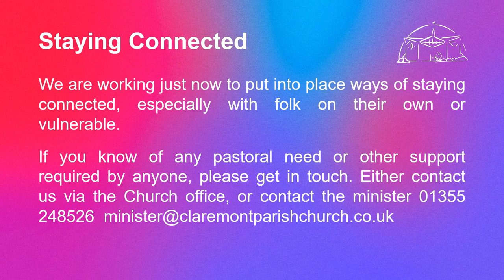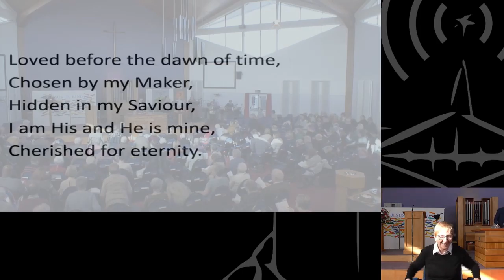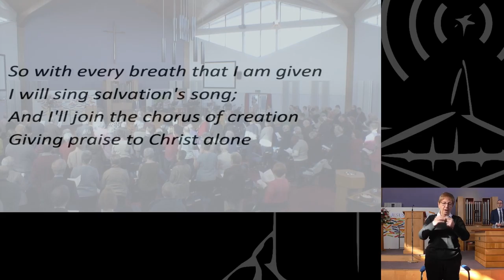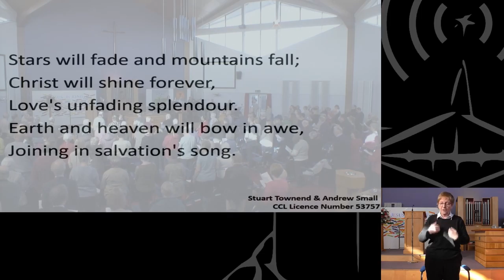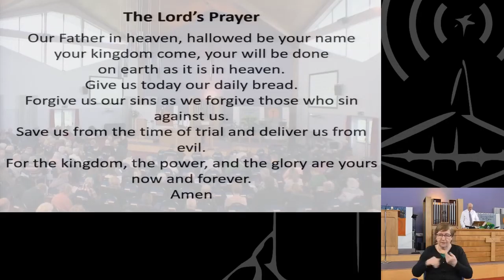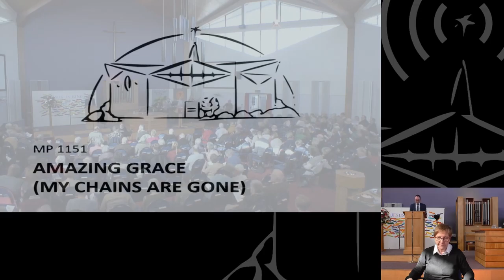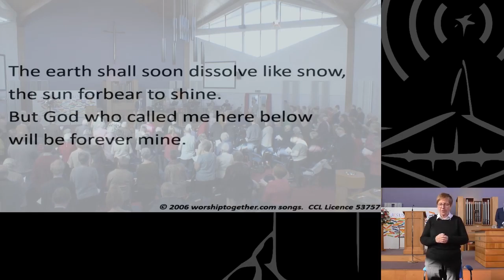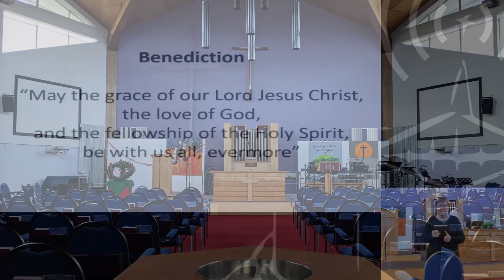12 July 2020 [Signed] - Claremont Morning Service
Service Dial In Information:
Taking it Further - Tuesdays, 7:00pm – 8:30pm